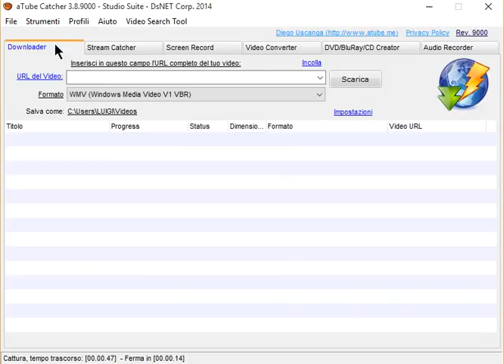a tube catcher